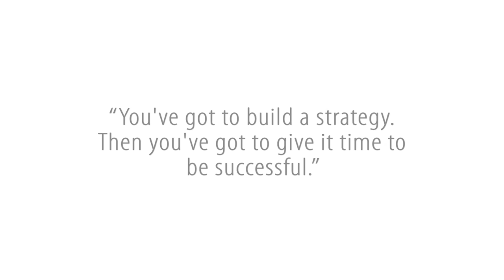Channel Marketing - More than Email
Jonathan White, channel marketing veteran and expert, discusses the evolution of channel partner marketing and the importance of using multiple forms of communication to connect with customers. Watch and learn as Jonathan shares key insights on building successful channel strategies, developing lead nurturing programs and driving prospective relationships.